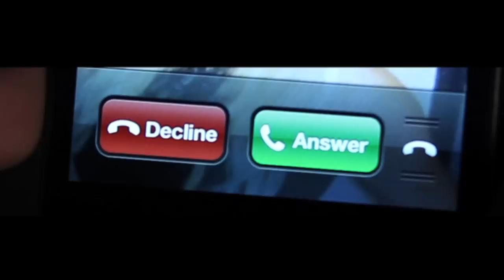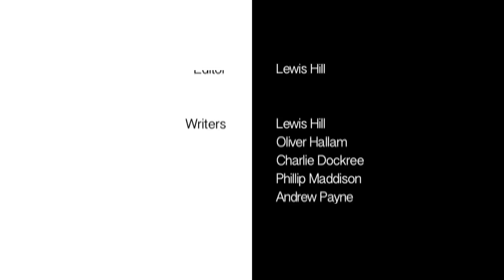Split Second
After ignoring his girlfriend, Jim, witnesses a woman being mugged. His angry girlfriend continues to call, leaving the dilemma, save the girl or his relationship. Will both outcomes come together in the end?

Directed, Written and Edited by Lewis Hill
2012